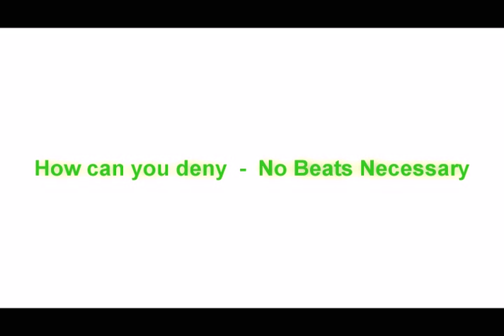No Beats Necessary - How can you deny? - Sunnah TV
Video and Music materiels from [NBN] - No Beats Necessary